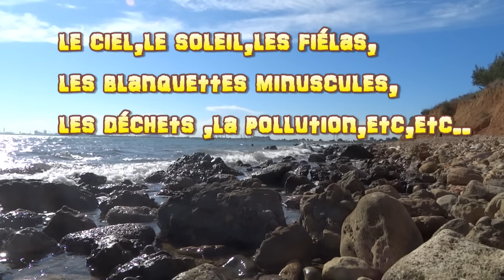le ciel,le soleil,les dechets